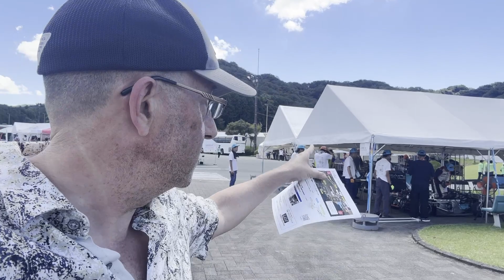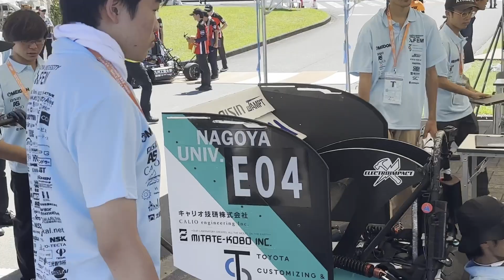Formula JSAE 2023 - Japanese University EV Teams - Part 1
Featuring the Nagoya University Formula Team FEM, Toyohashi University of Technology, Shizuoka University and more.

Event is being held in Kakegawa Japan at the Odasawara Sports Park. The event is run by the Japan Society of Automotive Engineers.